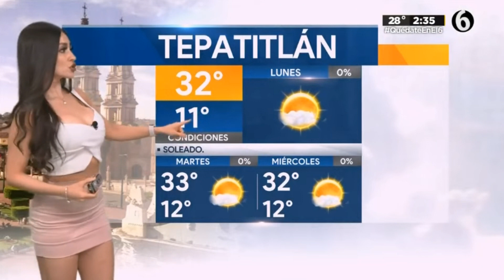Emily Quiñones 2021 05 03